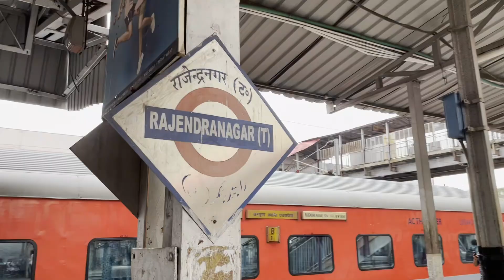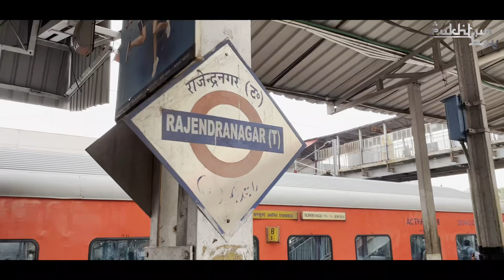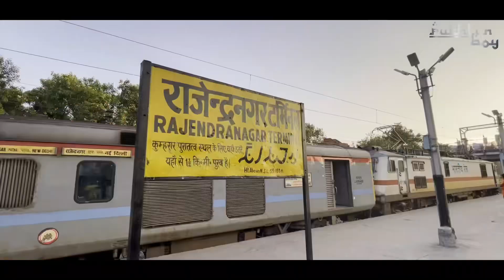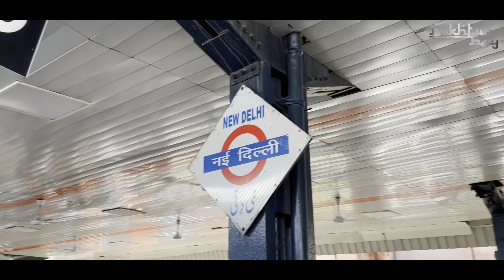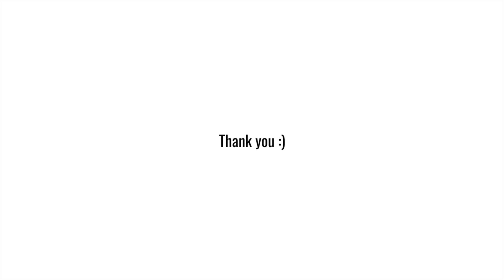Sampoorna Kranti Express full journey | 3ac train journey | Patna to Delhi train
Presenting Patna to New delhi train journey in high speed superfast train 12393 Sampoorna Kranti Express halted by Gomoh (GMO) WAP7 locomotive.

Thank you so much for watching this vlog and I hope you have enjoyed this train journey, so please like and share this video and for more exacting train journey vlogs don’t forget to subscribe to our channel and hit the bell icon to get notification as soon as we upload any video for you 😊.

Toh fir se aapse mulaqat hogi bohot jald ek or train journey ke vlog ke sath tab tak ke liye khuda hafiz or haan…

Dua me yaad…!!!